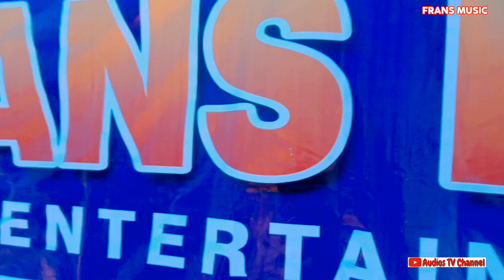Lagu jambi ANGIN LALU Cipt: Radinal Cvr: Bunda Erni Arr: Sigit Live: Frans musik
Terima kasih telah nonton di @audiostvchannel dalam alunan lagujambi lagudaerahjambi semoga terhibur